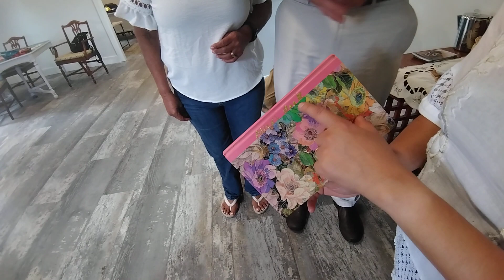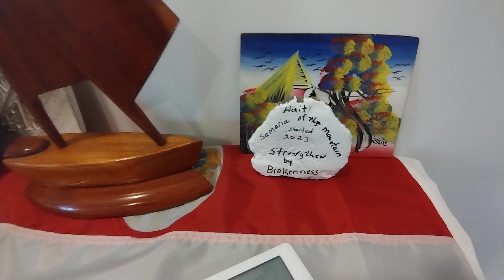SEND MINISTRY office inauguration 1